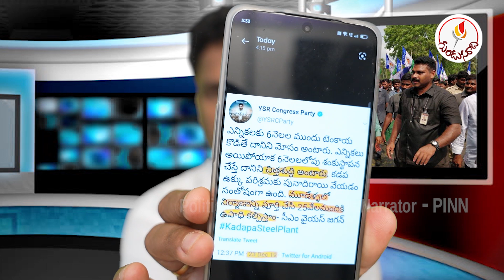సొంత జిల్లాకు జగన్ మోసమా..! డిసెంబరులో తేలిపోతుంది.. | Gundusoodhi - PINN